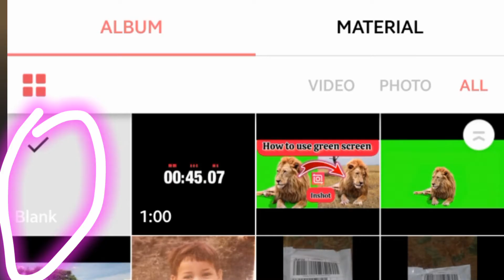How to make one minute countdown in inshot app | inshot video editing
To create a countdown in InShot video editing app, you can follow these steps:

1. Install and open the InShot app on your device.
2. Tap on the "Video" option to import the video you want to edit.
3. Once the video is imported, tap on the "Canvas" button at the bottom of the screen. It usually looks like a square with an arrow pointing out.
4. In the Canvas settings, you can adjust the aspect ratio of your video if needed. For the countdown, you can choose a square or widescreen ratio depending on your preference.
5. Tap on the "Text" button at the bottom of the screen. It usually looks like a "T" letter.
6. Select the desired countdown style from the available text options. InShot provides various countdown templates that you can choose from.
7. Customize the countdown text by tapping on it and editing the numbers or text to match your desired countdown duration.
8. Adjust the countdown's position on the screen by dragging it with your finger. You can also resize it by pinching in or out.
9. To set the duration of the countdown, tap on the timeline at the bottom of the screen and adjust it to the desired length. Ensure that the countdown appears and disappears within the desired time frame.
10. Once you are satisfied with the countdown's appearance and timing, tap on the "Checkmark" button to apply the changes.
11. If you want to add any other edits or effects to your video, such as music, filters, or transitions, you can do so using the available options in the app.
12. Finally, tap on the "Save" button to export your edited video. You can choose the desired video quality and save it to your device.

Remember, the steps may vary slightly depending on the version of the InShot app you are using. However, the basic process should be similar across different versions.